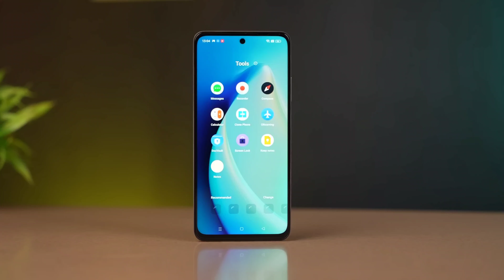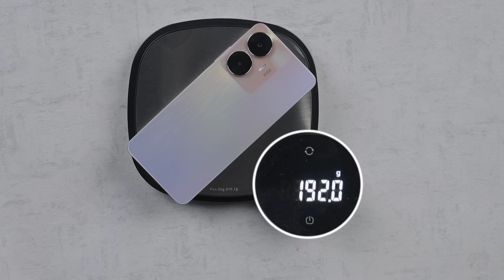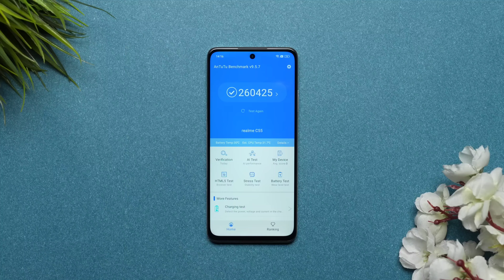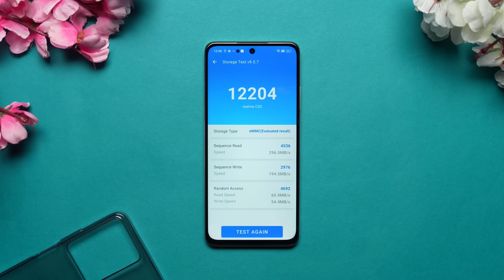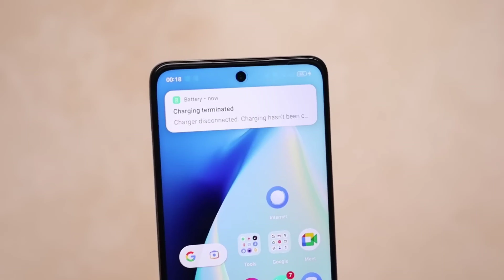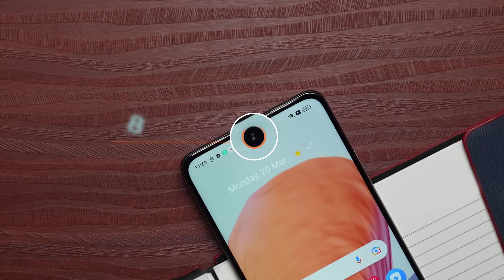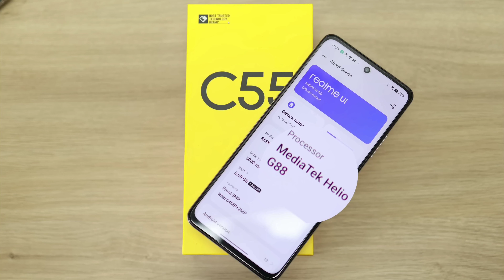Realme C55 Review After 11 Days ⚡ Is This Phone Is Really Worst Budget Phone Of 2023 ?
Hello and Namshkar Doston Aaj ki is Video Me Humne Unbox And Review Kiya Hai Samsung Galaxy A54 5G ki Jiske Key Features Hai
PROCESSOR:
MediaTek Helio G85
DISPLAY:
6.72" FHD+IPS LCD Display (90Hz)
🔋 Battery & Charger :
5000Mah battery
33W Fast Charger
CAMERA 📷 :
Back  64MP , 02MP
Front  08MP     selfie 🤳
STORAGE CAPACITY :
Ram = 04GB/06GB/08GB
Rom = 64GB/128GB
And MUCH MORE .
Yeh Video Aap Ant Tak Jaroor Dekhiye Aur Ye Video Agar Acchi Lage Toh Like Aur Share Karna Naa Bhule! Umeed Hai Aapko Video Pasand Aayegi.
Variants                      Price :
04GB/64GB              10,999
04GB/128GB            11,999
08GB/128GB            13,999

Our Previous Videos :
Samsung Galaxy A54 5G Review After 19 Days ⚡ Awesome Competitor Of Vivo V27 Pro But S21 fe ?

And

Moto g13 Review After 5 Days ⚡ Fully Loaded Smartphone Under Rs.10000 | No One Can Beat This 🤩🤩

And

Xiaomi 13 Pro 5G Long Term Review After 31 Days ⚡ Samsung Galaxy S23 Ultra Can Beat This Phone ?

And

And

People Also Search :
realme c55

realme c55 review after

realme c55 review review after 11 days

realme c55 review 11 days after

realme c55 long term review

realme c55 vs moto g13

realme c 55 5g

realme 55 unboxing in hindi

realme 55 inch 4k ty

realme 55 inch 4k tv unboxing

realme c55 vs moto g52

realme c55 vs redmi note 12

realme c55 vs moto g32

realme c55 vs realme narzo 50

realme c55 vs vivo y22

realme c55 vs realme 10 pro

realme c55

moto g13 vs realme c55

realme c55 bangladesh

c55

moto g52 vs realme c55

poco m4 pro vs realme c55

realme c55 vs redmi note 11

realme narzo 50 vs c55

redmi note 12 vs realme c55

realme c55 06зоp

realme c55 bangla review

realme c55 pubg test gyroscope